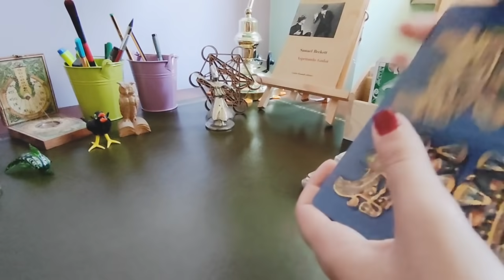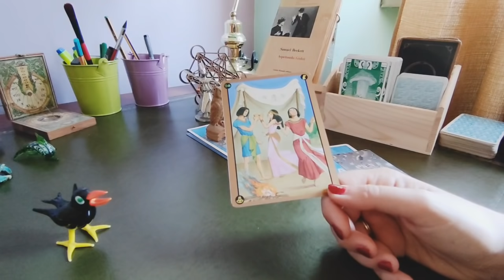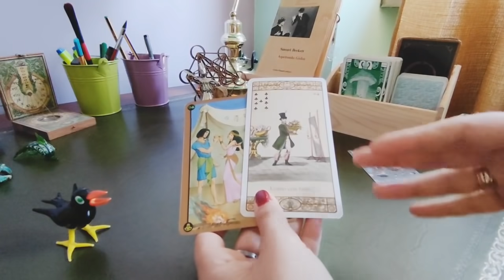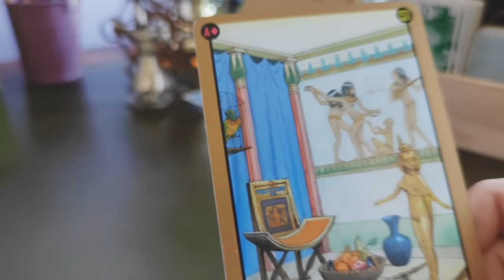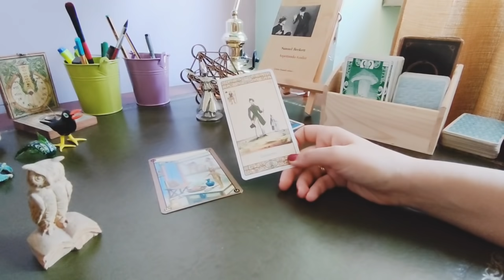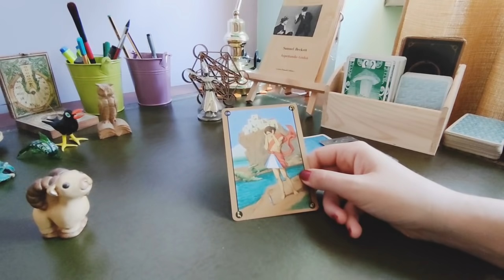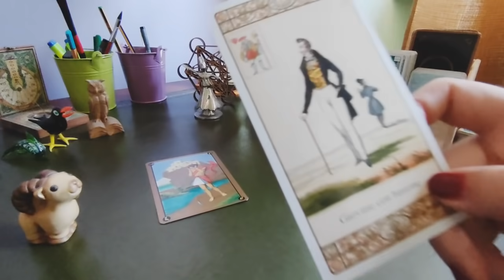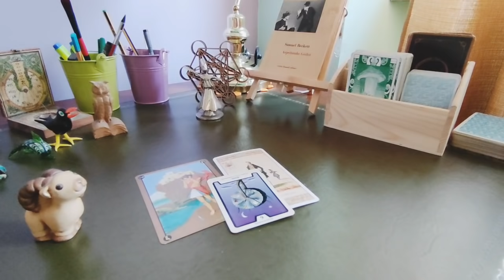CHI È LA PERSONA DESTINATA A TE? DOV'È? COSA PENSA/PROVA? - 3 varianti ❤️🌻 tarocchi interattivi